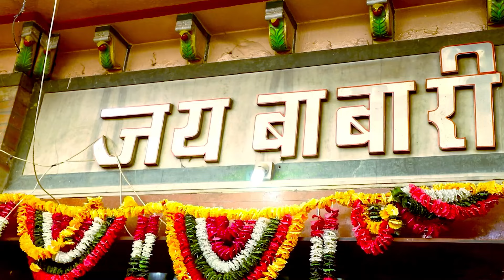बाबा रामदेव के दर पे जाउंगी Baba Ramdev Ke Dar Pe Jaaungi Swastika Mishra Ramdev Baba Songs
✯ Song ➪  Baba Ramdev Ke Dar Pe Jaaungi
✯ Singer ➪ Swastika Mishra
Singer - Swastika Mishra
✯Writer - Subhash Bisariya
✯ Music Label ➪ Mg Music Rajasthani
✯ ©Copyright By ➪ Mg Music Rajasthani
DIGITAL PARTNER : MUSIC CONSULTANT & PROMOTIONS